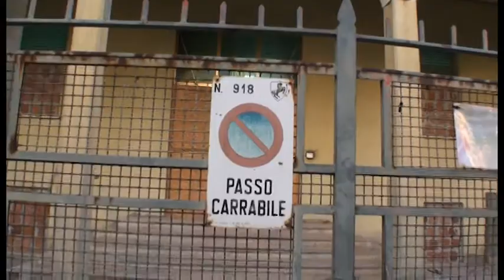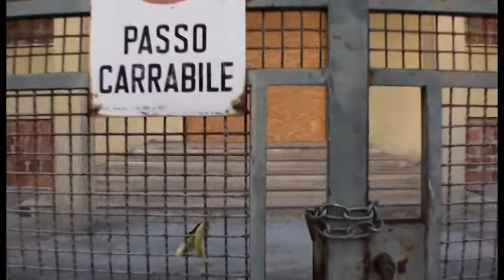Sos Arezzo Tv - Finestre murate per l'ex asilo che era stato occupato